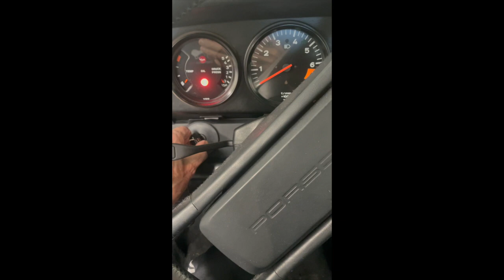PCARMARKET Auction: Start Up - 1989 Porsche 911 Targa